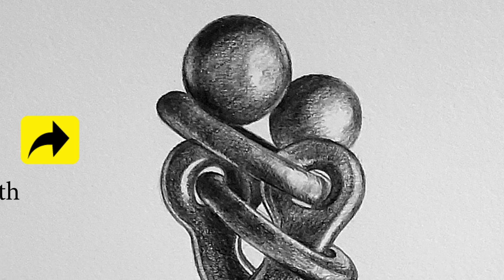Couple Shadow Drawing | How to Draw Couples | Creative Art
Metallic Art- A Creative form of art. This is a Pencil sketch of a Metallic Couple Show piece - Couple Drawing

Material Used-
Pencil- Staedtler- 2B, 4B
              Mechanical- 0.5mm
For Blending- Brush & tissue paper
Prismacolor Kneaded eraser
Kohinoor Pencil Eraser